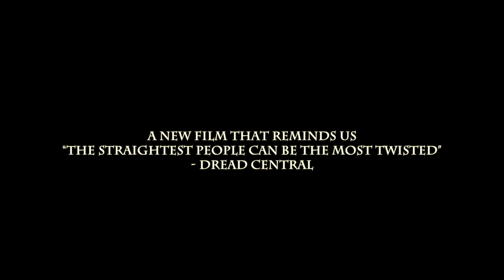TOP 5 FREE Serial Killer Horror Movies on YOUTUBE to Watch Right Now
Check out our selection of full free serial killer horror movies!

00:00 Psychotic
01:29 Red Eye
02:47 The Evangelist
04:31 Kruel
06:03 Blood PI

Join our indie movie trailer community and discover your next movie gem with Film Freaks by FilmIsNow!